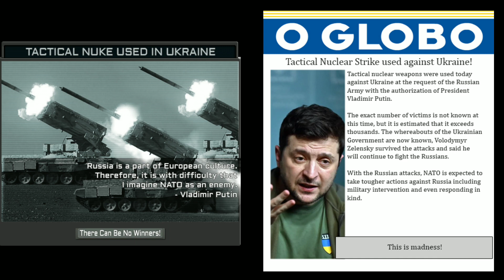TNO Custom Super Events: (OTL) Tactical Nuke Used in Ukraine